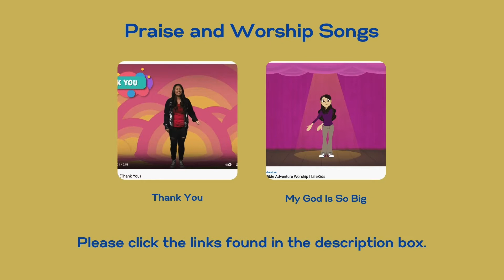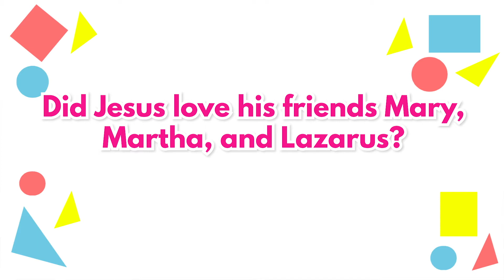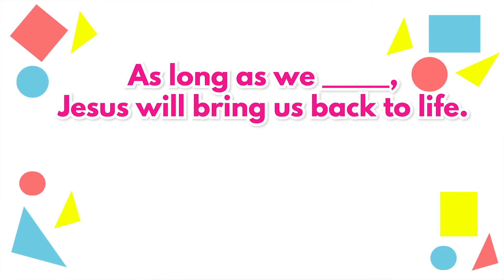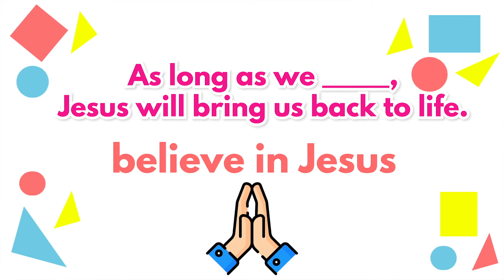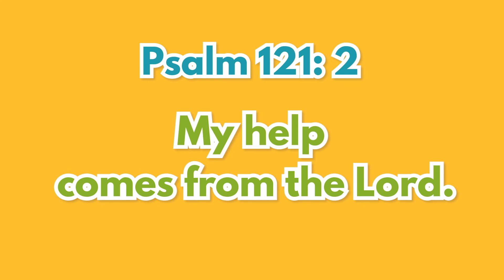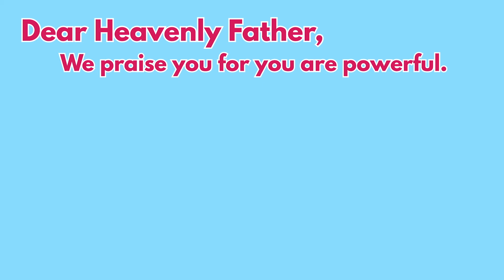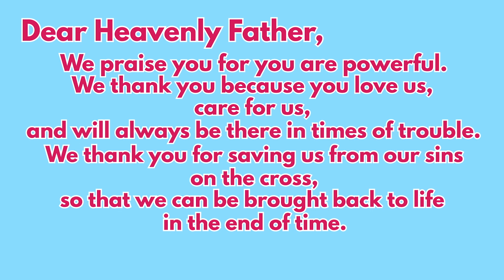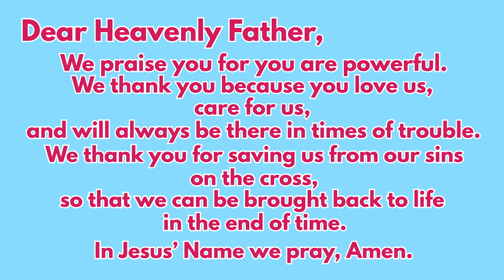Two Thankful Sisters (Toddlers-Kinder)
March 28 Lesson for Toddlers-Kinder
Please click the links for our Praise and Worship Songs: